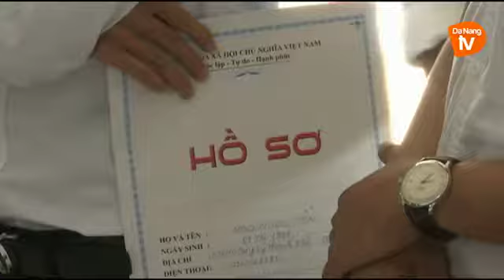Bản tin DaNangTV về Ngày hội việc làm và Lễ tốt nghiệp 2018 Đại học Đông Á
Bản tin Chào ngày mới DaNangTV về Ngày hội việc làm và Lễ tốt nghiệp 2018 Đại học Đông Á